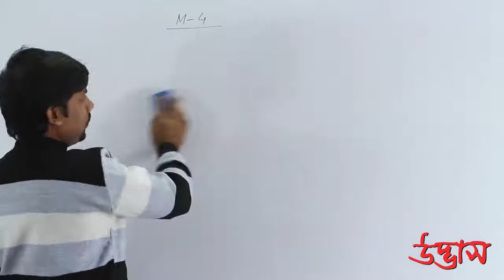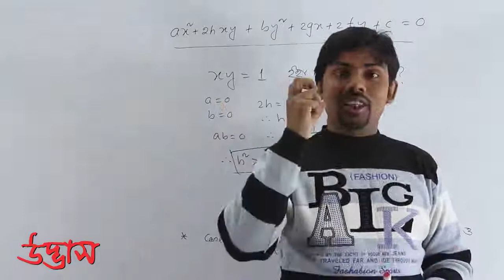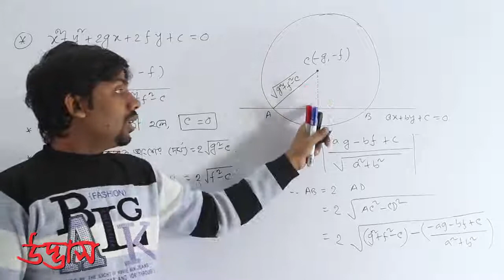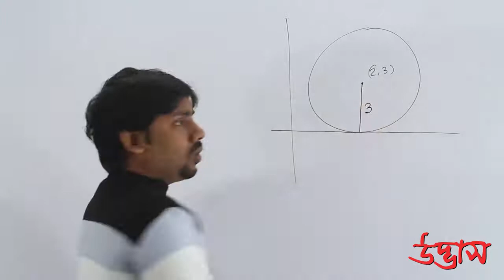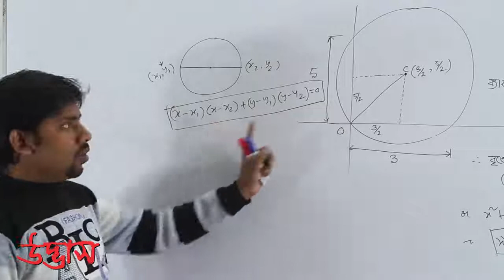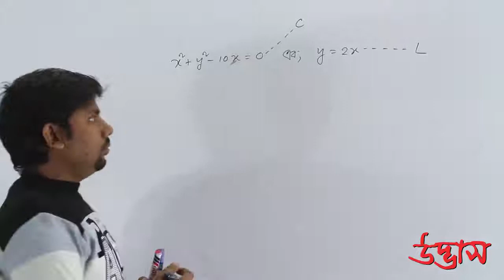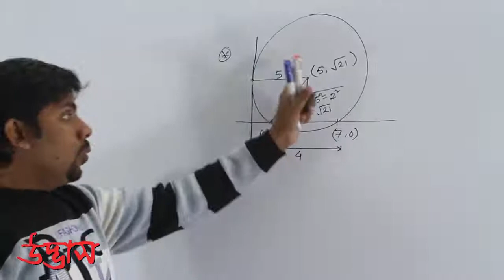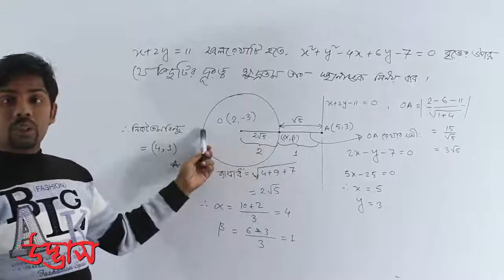Circle (বৃত্ত)। Part-01(পর্ব-০১) । Uzzol Hossain । UDVASH